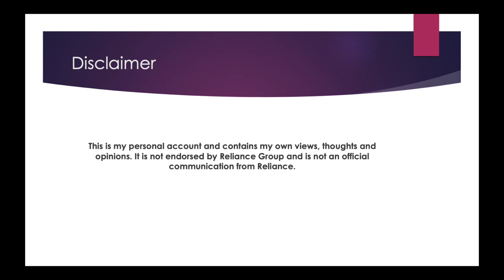Reaction Video II Manike Mage Hithe Yohani ft. Muzistar Hindi rap prod. by chamath sangeeth 🇮🇳 ❤ 🇱🇰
To find out more about manike mage hithe । yohani ft muzi star। hindi rap, you must check out:

This video is about manike mage hithe । yohani ft muzi star। hindi rap valuable information but also try to cover the following subject:
-manike mage hithe lyrics muzistar
-manike mage hithe hindi rap version
-manike mage hithe । yohani ft muzi star। hindi rap

Youtube is the very best place to go when looking for videos about manike mage hithe । yohani ft muzi star। hindi rap.
Manike mage hithe । yohani ft muzi star। hindi rap is clearly something that interests you and other people so I made this video .

Now that you have viewed my YouTube video about manike mage hithe । yohani ft muzi star। hindi rap did it assisted?
Please share on facebook the vid to help your friends searching for manike mage hithe lyrics muzistar or manike mage hithe hindi rap version :)